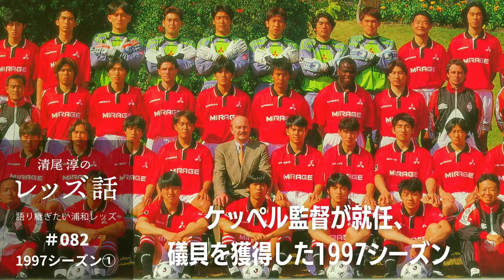【#082 1997シーズン①ケッペル監督が就任、礒貝を獲得した1997シーズン】新人は安藤智安、渡辺敦夫、河合竜二、三本菅崇、田畑昭宏、永井雄一郎。移籍加入はバウアーと、補強の目玉Ｇ大阪からの礒貝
レッズが浦和に来る前から関わって、気がつけば公式戦に一番行っている人間だと思います。浦和レッズ・オフィシャル・マッチデー・プログラムという冊子の編集に携わって30年目になりました。
ファン、サポーターの方には懐かしい話、初めて聞く話、記憶をほじくり返していきます。
【プロフィル】
◇オフィス「清風庵」
◇埼玉縣信用金庫 ブログ「Wepsうち明け話(埼玉縣信用金庫）」
◇取材・制作 問い合わせ

The history of URAWAREDS that I want to tel.